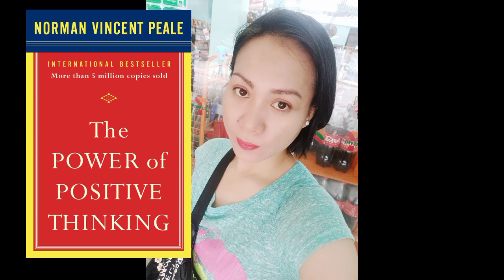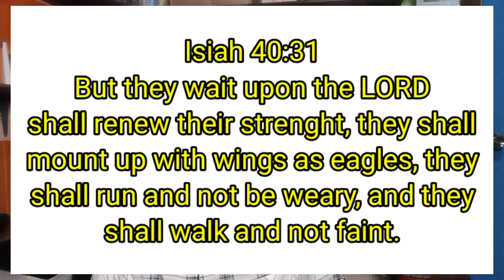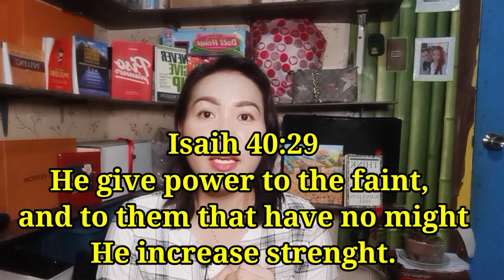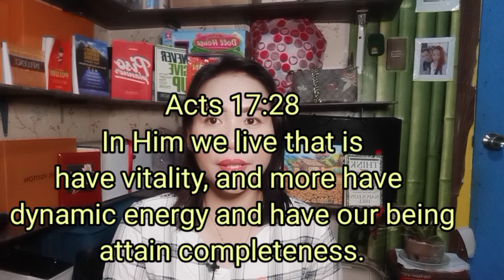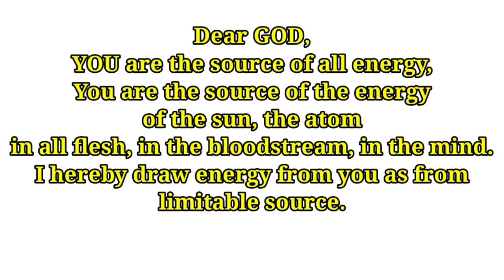The Power of Positive Thinking by Norman Vincent Peale | chapter 3